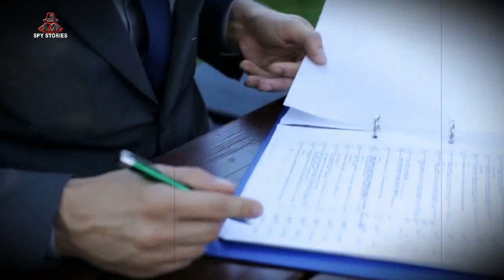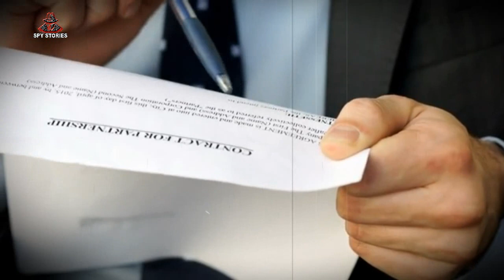COMMANDO 1.0 || EP28 || Dangerous mission of Pakistani commando